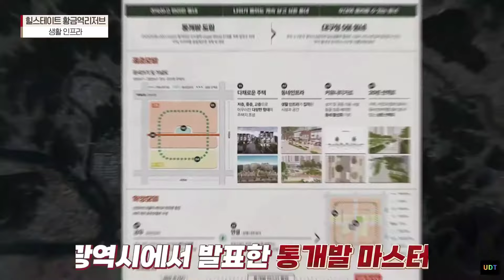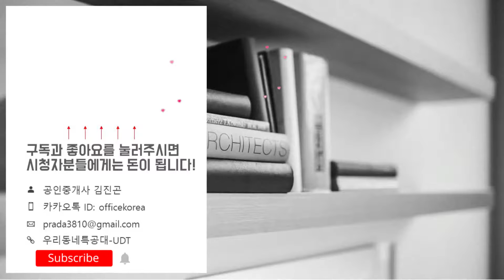힐스테이트 황금역리저브(주상복합) 입지&단지 영상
1단지
위   치: 대구광역시 수성구 황금동 891-1번지
규   모: 지하2층~지상38층 2개동 총 152세대 / 오피스텔 30실
입주일: 2024년 12월
타   입: 82B.82B.82D.83A
2단지
위   치: 대구광역시 수성구 황금동 862-5번지
규   모: 지하4층~지상40층 2개동 총 185세대 / 오피스텔 44실